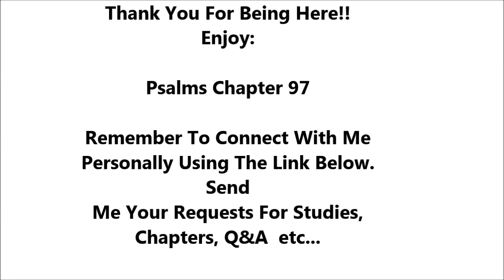Psalms Chapter 97 - Holy Bible - Highest Quality Dramatized Audio